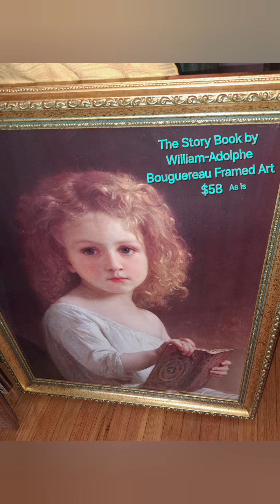Welcome To Wonderland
Booth update at Weaver Treasures happening this week. 8/5